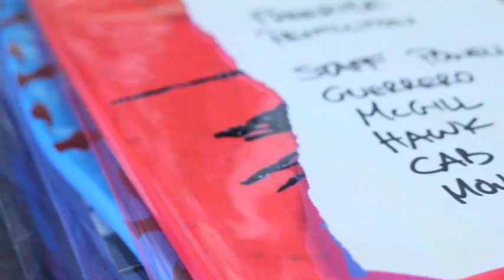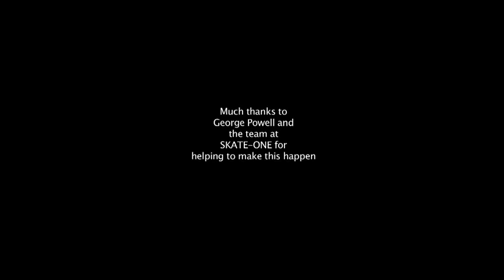George Powell Visits Ultimate distribution Flight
George Powell, Powell Peralta visits Ultimate Distribution and takes select Canadian retailers on a flight in his plane around Vancouver BC area.